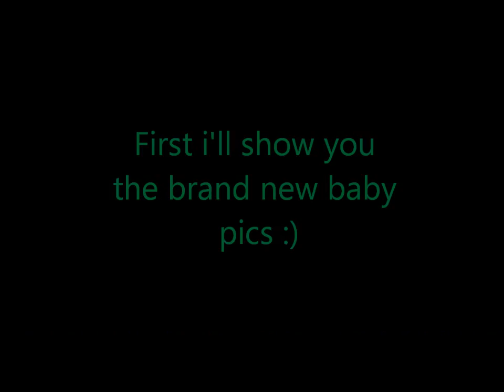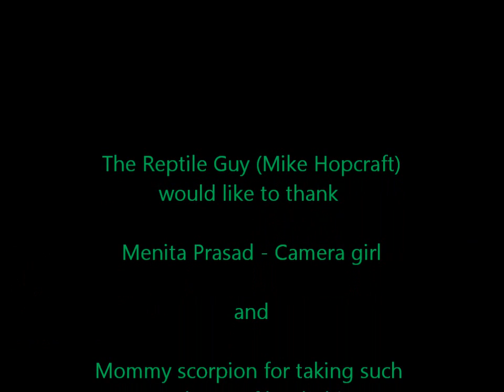The Reptile Guy - Baby Scorpions!!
On December 22/2011 a female Florida bark scorpion was turned in after being found in the produce department of a local grocery store. After having her for a few months she had babies and here is the result! As always, I must stress the importance of doing your research before taking on an exotic pet of any kind. Even something as small as a scorpion can be very tricky to look after when things like this happen!